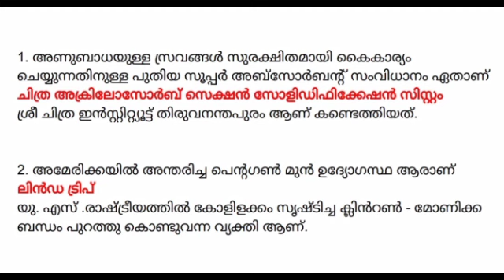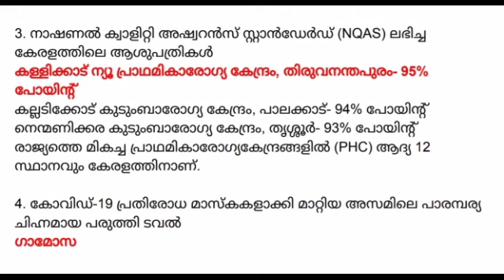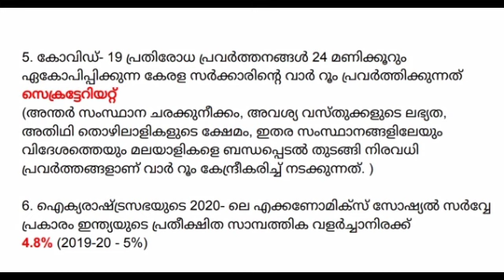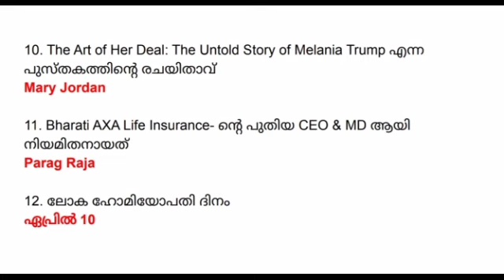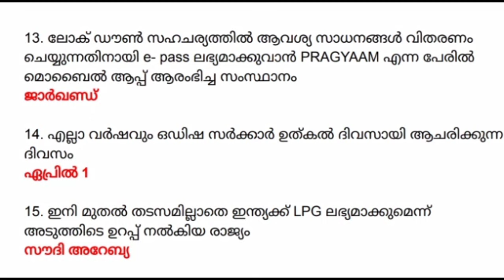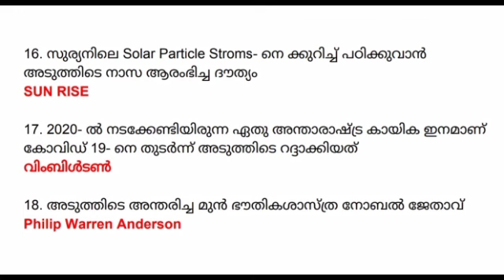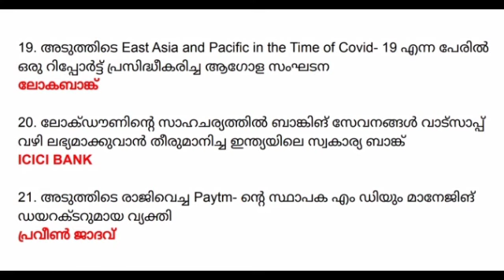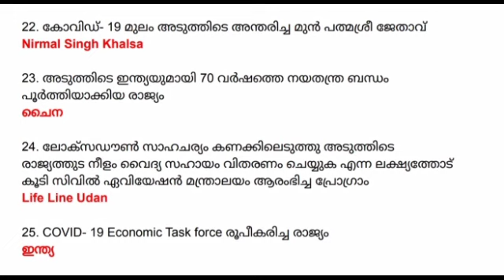April 2020 Current Affairs in Malayalam | Part 10 I LDC 2020 | LGS | FIREMAN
April 2020 Current Affairs in Malayalam | Part 10 Important Current Affairs For All Competitive Exams LDC 2020 | LGS | FIREMAN